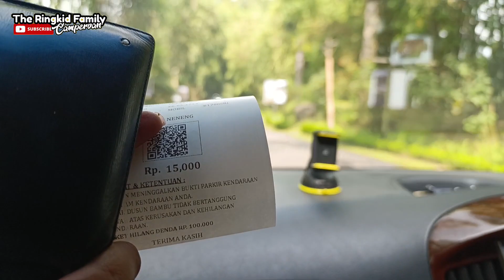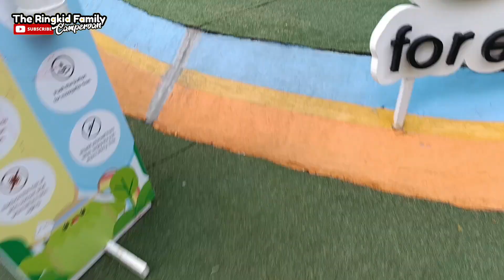CAMPING DI KIARA PANYAWANGAN || DUSUN BAMBU LEMBANG 2024